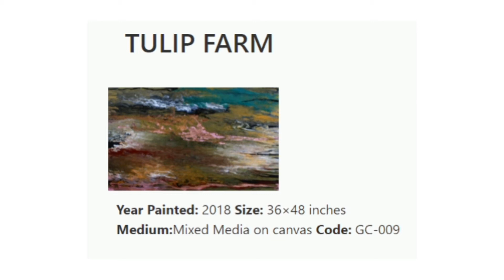Tulip Farm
Earn Money Enter Code B23718393

Year Painted: 2018
Size: 36×48 inches
Medium:Mixed Media on canvas
Code: GC-009